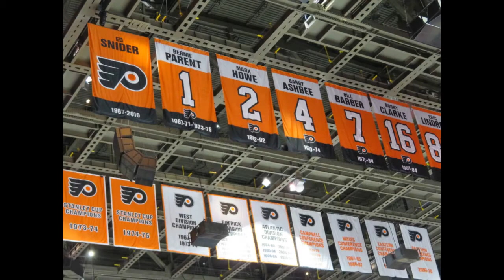Flyers Pregame Report Regular season game 1 Global series part 2 Flyers season opener